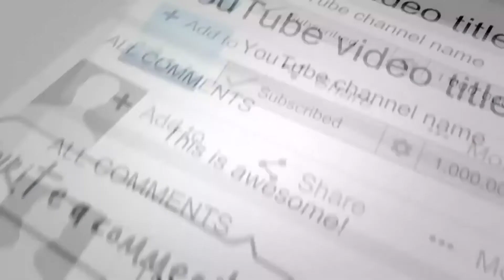Role & Career of Forensic Expert | Srinivas University Mangalore | Bsc & Msc in Forensic Science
Srinivas university Mangalore is one of the Top Ranking University in south india with most advanced courses for this Era . Srinivas university provide forensic studies with criminology , Cyber and Digital Forensics